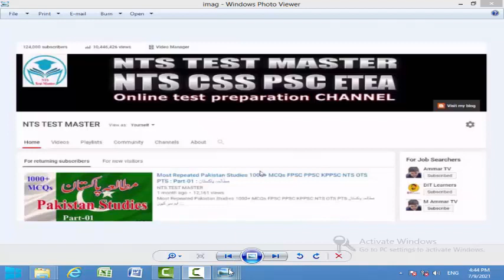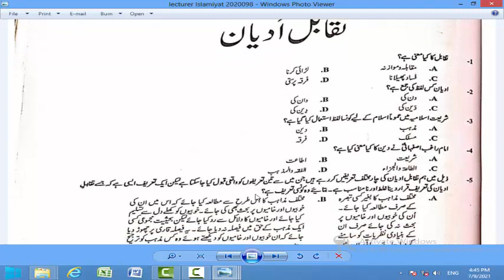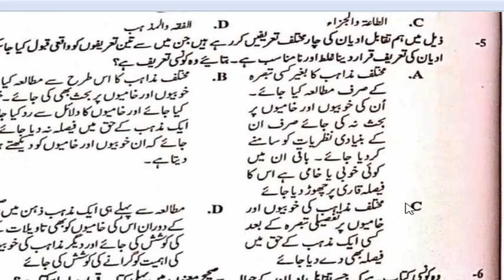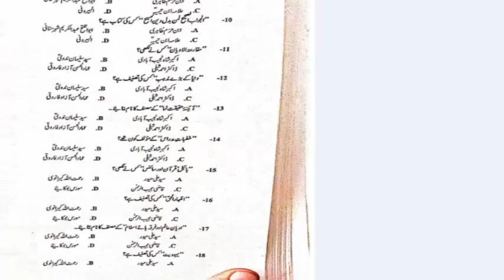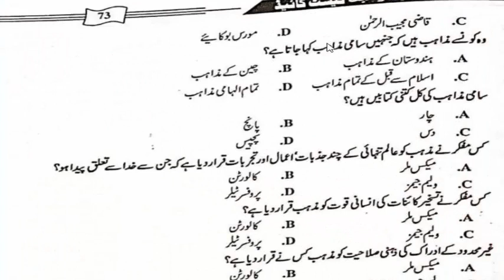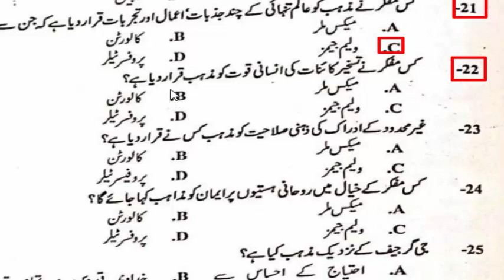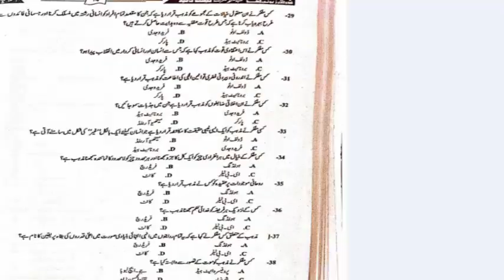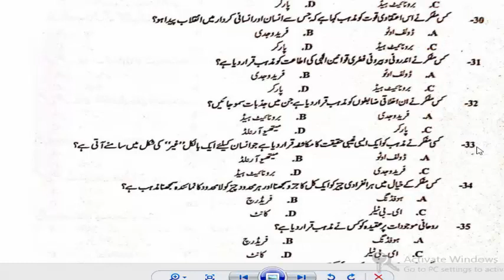Lecturer Islamiyat , Subject Specialist Islamiyat : Islamiiyat Past paper : Unique Book : Part - 21